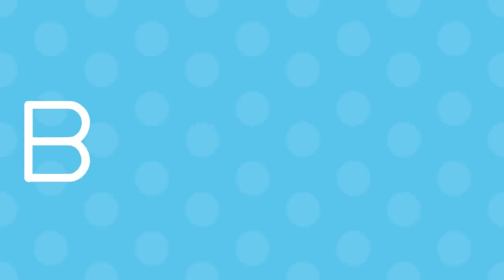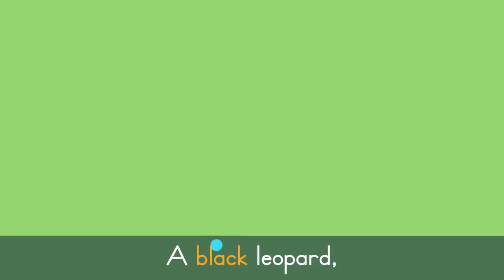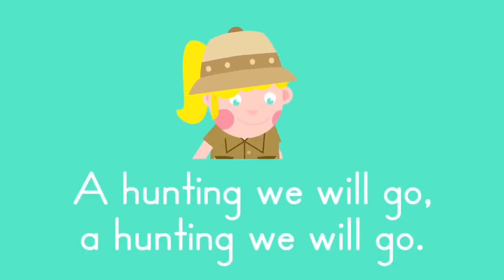Old MacDonald Had a Farm & More Animal Songs for Kids 🐄 🚜| Lingokids